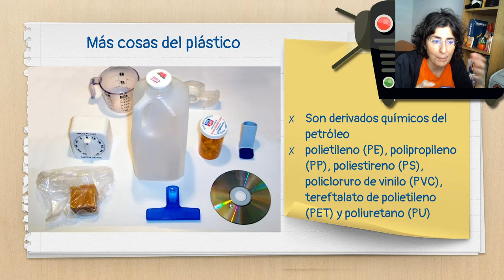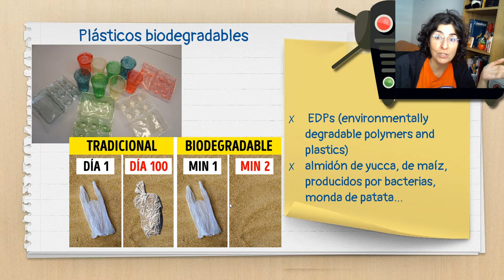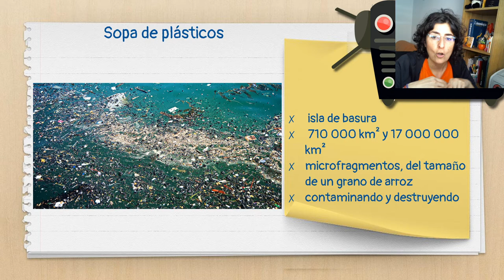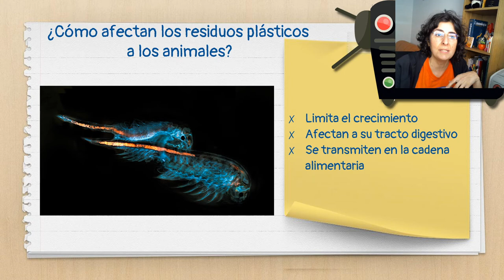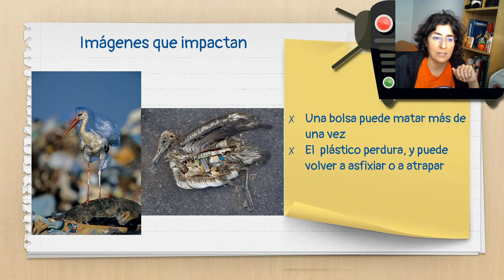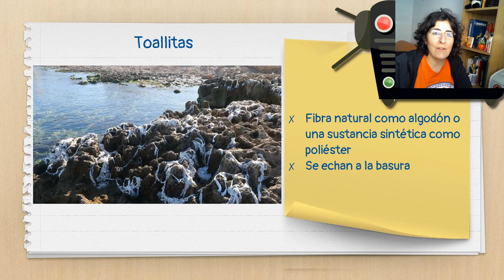Plásticos y vida